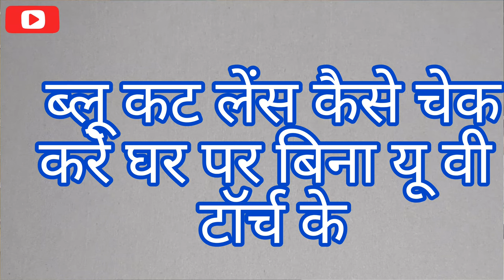How to check Blue cut lenses at Home without Laser Light || Original Vs Duplicate Blue Cut Lenses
How can I test my blue cut lenses at home without laser?
How can I tell if my glasses have blue light filter?
How do I know if my lenses are blue?
how to test if my glasses block blue light
blue cut lens testing torch
blue light tester app
blue cut lens test online
blue light glasses test video
blue light test screen
computer glasses test online
how to test blue light glasses with card

Hi I'm Rakesh Kumar Singh ,Senior Consultant Optometrist, On my channel, you will find Eye Care Tips/Spectacle/Contact Lenses/Frames/Spectacle Lens Related  Videos.